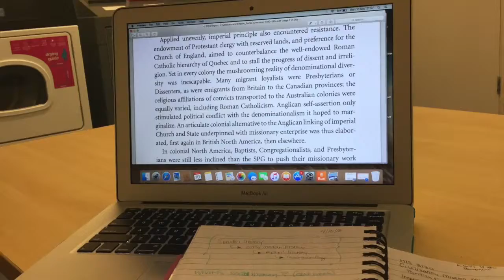Seminars & Readings Postgraduate Edition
Hey y'all! Its my second week of seminars and I am already drowning in readings! So watch my video and get a look at what I go throught for classes! Plus my weekends in London!

Traveler. Historian. Woman. Disciple.

Hi! I’m Ascenett Stefanie. On my channel, you will find a little of everything. I love travel, movies and history and sharing my experiences with you.

Want to get to know this Freelance Unicorn? Then watch all videos! You will definitely get to know me!